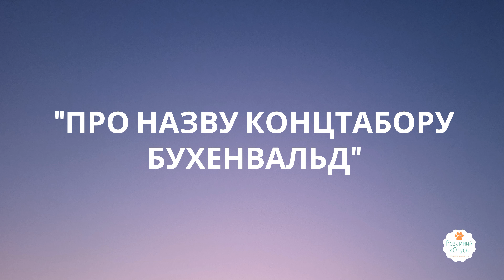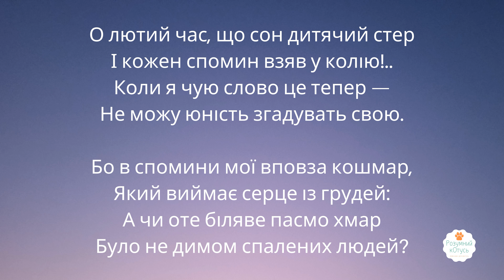📖Альфред Маргул-Шпербер біографія. А. Маргул-Шпербер «Про назву концтабору Бухенвальд».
📖Альфред Маргул-Шпербер біографія. Альфред Маргул-Шпербер сторінки життя і творчості. Зарубіжна 7 кл
Маргул-Шпербер Альфред
Біографія

Альфред Маргул-Шпербер —  письменник, публіцист і перекладач.

Перші його публікації з'явилися в журналах "Der Nerv" (Чернівці), "Das Ziel" (Кронштадт / Брашов), "Zenit" (Аграм / Загреб), "Selbstwehr" (Прага).

З 1920 р Шпербер довго живе за кордоном (Париж, Нью-Йорк). Там він знайомиться з Іваном Голлем, Уолдо Франком, переводить "каліграм" Г.Апполінера, "безплідну землю" Т. С. Еліота, поезію Роберта Фроста, Уоллеса Стівенса, Е.Е.Каммінгса, фольклор американських індіанців. Він співпрацює з "New York Journal of The People", займається випадковими підробітками (керівник емігранского пункту в Парижі, робітник-металіст, вуличний торговець, мийник посуду, клерк, службовець банку в Нью-Йорку). У цей час створюється експресіоністський цикл "Elf grosse Psalmen" ( "Одинадцять великих псалмів").

У 1924 р в зв'язку з хворобою легенів Шпербер повертається до Чернівців. Він редагує газету "Czernowitzer Morgenblatt", де підтримує багатьох молодих талановитих літераторів. У 1933 р за наполяганням свого тестя-підприємця Шпербер переселяється в містечко Бурдужень в Південній Буковині, де відповідає за іноземну кореспонденцію на великий бойні, яка експортує м'ясо в країни Західної Європи. У цей час він активно листується з відомими європейськими літераторами.

У 30-ті роки з'являються перші збірки віршів "Gleichnisse der Landschaft" ( "Параболи ландшафту", Сторожинець, 1934) і "Geheimnis und Verzicht" ( "Таємниця і зречення", Чернівці, 1939). У них переважає символічний пейзажний вірш з суворою класичної метрикою і строфікою.

У 1940 р після окупації Північної Буковини радянськими військами Шпербер переселяється в Бухарест. Завдяки заступництву румунських друзів йому вдається уникнути депортації. Під час війни він підробляє приватним учителем іноземних мов.

Після 1944 р Маргул-Шпербер стає центральною фігурою німецькомовної літератури Румунії. Він розгортає багатопрофільну інтенсивну діяльність вільного письменника і перекладача, стає безкорисливим покровителем багатьох буковинських поетів, в тому числі і молодого Пауля Целана.

Численні збірки віршів "Zeuge der Zeit" ( "Свідок часу", 1951), "Ausblick und Ruckschau" ( "Перспектива і ретроспектива", 1955), "Mit offenen Augen" ( "розкритими очима", 1956), "Taten und Traume "(" Справи і мрії ", 1959)," Unsterblicher August "(" Невмирущий серпень ", 1959)," Sternstunden der Liebe "(" Зоряний годинник любові ", 1963)," Aus der Vorgeschichte "(" З передісторії ", 1964), "Das verzauberte Wort" ( "Зачаровані слово", 1969) та інші, а також переклади з багатьох мов "Rumanische Volksdichtungen" ( "Румунська народна поезія", 1954), "Weltstimmen" ( "Світові голоси", 1968) забезпечили йому провідне місце в румунському літературному процесі післявоєнного періоду. За переклади румунською народної поезії він був відзначений державною премією Румунії (1954 г.).

Помер 3 січня 1967 року в Бухаресті.

Розумний кОтусь 😺 - це український проєкт, який за допомогою віршів, казок та пізнавальних відео популяризує українську мову.

💙💛 Ми раді творити для вас і ваших діток! Будемо вдячні за вподобання й коментарі.